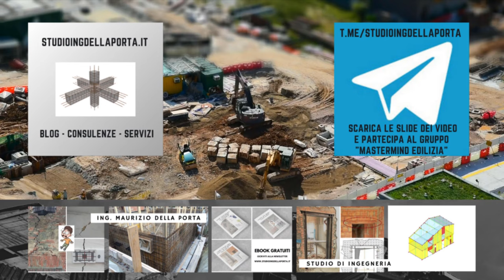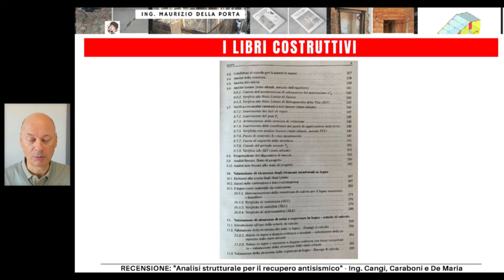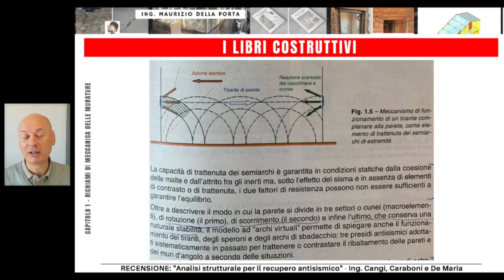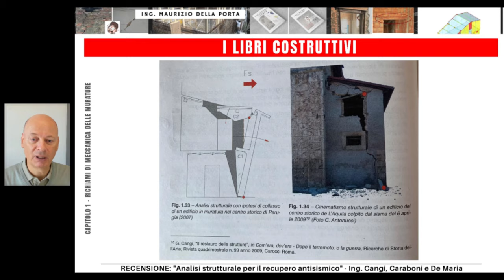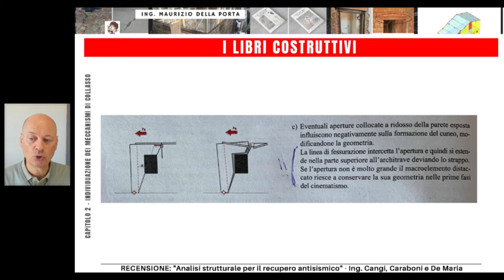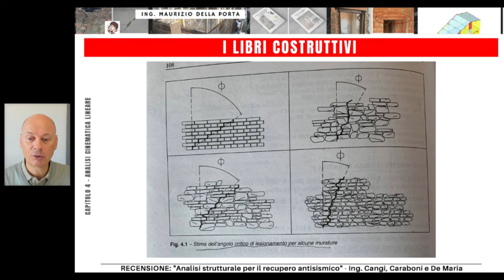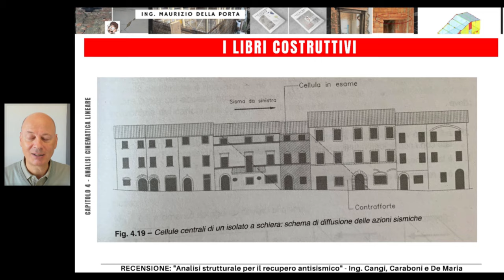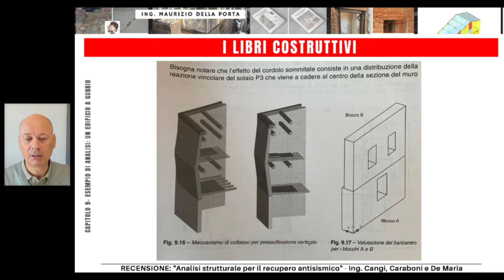"Analisi strutturale per il recupero antisismico" Cangi, Caraboni, De Maria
Nuova puntata dei “I libri costruttivi” dove vi paro di libri per la crescita professionale ma anche personale.
In questo video vi presento "Analisi strutturale per il recupero antisismico” scritto dagli ingegneri Cangi, Caraboni e De Maria.
E' un libro molto interessante sugli edifici in muratura ed in particolare sulle analisi dei cinematismi, anche questo, come quello del prof. Ghersi di cui vi ho parlato nel precedente video dei “i libri costruttivi” lo consiglio sia ai professionisti sia agli studenti di ingegneria.

Per acquistare il libro "Analisi strutturale per il recupero antisismico” scritto dagli ingegneri Cangi, Caraboni e De Maria clicca sul

Iscrivendovi mio canale Telegram potrete scaricare le SLIDE che vi ho mostrato nel video.

Superbonus 110%: guarda sulla pagina del mio sito le caratteristiche dell'ebook contenente la raccolta delle normative, circolari e risposte agli interpelli da parte dell'Agenzia delle Entrate:

Attrezzatura che utilizzo per produrre i video:
Logitech Brio Ultra HD Pro Webcam
Blue Microphones Yeti Professional

👉potrai anche ricevere uno dei 3 ebook gratuiti che possono scaricare solo gli iscritti alla newsletter del mio sito
✅ per averlo, dopo che ti sarai iscritto al canale, inviami una mail a con il tuo nome e l'ebook che preferisci tra
- "Come aprire una porta in un muro portante"
- "Crepe nei muri: cosa fare?"
- "Come prepararsi al prossimo terremoto"

- CREPE NEI MURI DELLA TUA CASA? TI POSSO AIUTARE!